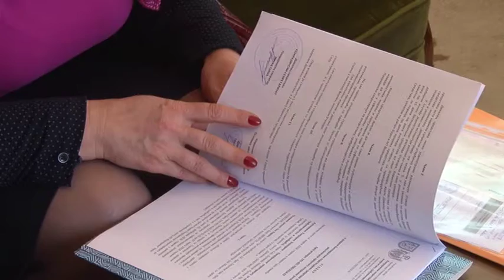14.03.2018. - Uručeni ugovori za realizaciju projekata štedljive rasvete